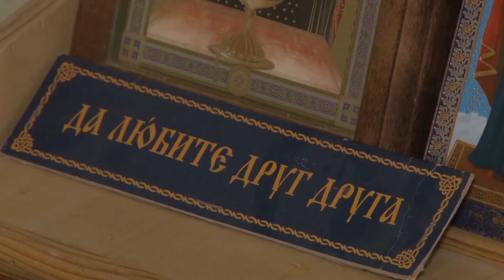1 октября в Беларуси отметят День пожилых людей